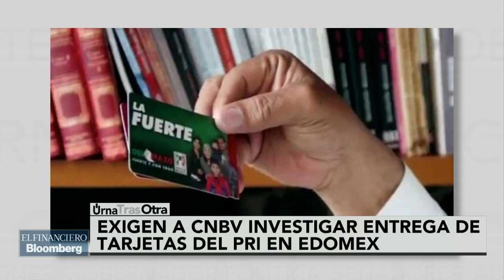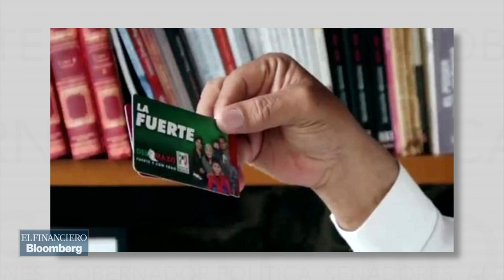Iniciativa 'Ahora' denuncia desvíos de recursos hacia campaña de Del Mazo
Alfredo Figueroa, fundador de la iniciativa ciudadana Ahora, habló en el programa Urna Tras Otra sobre las tarjetas de débito que son entregadas por el PRI en el Estado de México para promover la campaña de Alfredo del Mazo.